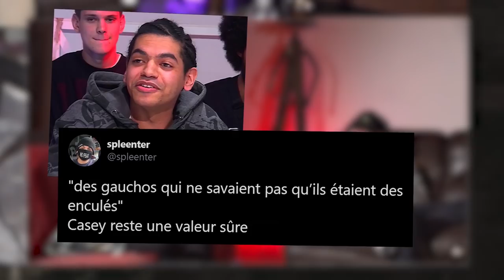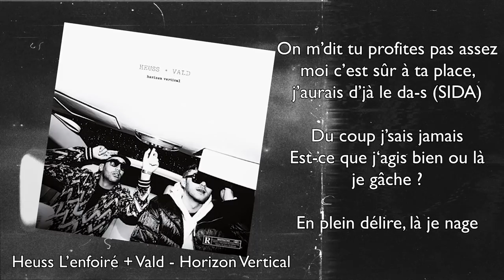Peut-on RÉUSSIR sans devenir un FDP? feat. Navo et @KronoMuzik​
Prochain Squat Philo LE 21 FÉVRIER avec François Bégaudeau et VVS Panther

Second BESTOF​ du Squat Philo de rentrée avec KronoMuzik​ et Navo​, soirée complète dispo en VOD sur Twitch 👇

Merci à KronoMuzik (youtubeur ministériel) et Navo (auteur de Bref, Bloqués, Serge le mytho) pour leur présence ! Retrouvez les sur leurs réseaux :

Pour soutenir la chaîne, le meilleur moyen c'est Tipeee

Pour ne rien rater, suivez mon Twitter et mon Instagram : @DanyCaligula

- SOMMAIRE -

00:00 : Anarchisme-individualisme
05:46 : Stratégie de survie et Booba
11:15 : Jul : dans l'ombre de Booba
16:17 : Mentalité Vald
22:00 : Déprimer avant de tout ni*uer

- S/O -

Animation : Dany, Raz, KronoMuzik & Navo
Production : Zawa Prod
Régie : Bao Agency
Opérateur Ronin : Aleister
Montage : Paf
Miniature : Wendöh